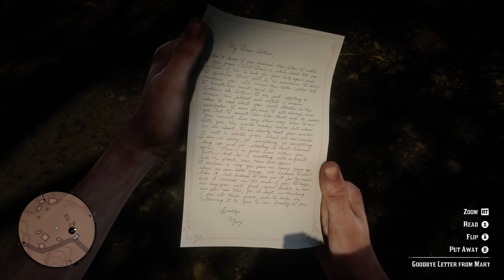RED DEAD REDEMPTION 2 Walkthrough Gameplay Part 20 | tamil gamerror| tamil gaming| tamil commentary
tamil gamerror
tamil gaming
tamil game
Hansari
red dead redemption 2
action
adventure
open world
story
multiplayer
PC

Red Dead Redemption 2 is a Western-themed action-adventure game. Played from a first or third-person perspective, the game is set in an open-world environment featuring a fictionalized version of the Western, Midwestern, and Southern United States in 1899, during the latter half of the Wild West era and the turn of the twentieth century.[1] The game features both single-player and online multiplayer components, the latter released under Red Dead Online.[2] For most of the game, the player controls outlaw Arthur Morgan, a member of the Van der Linde gang, as he completes numerous missions—linear scenarios with set objectives—to progress through the story; from the game's epilogue, the player controls John Marston, the playable protagonist of the game's predecessor, Red Dead Redemption.[3] Outside of missions, the player may freely roam the game's interactive world.[4] The player may engage in combat with enemies using melee attacks, firearms, throwables, or explosives. Combat has been refined from the game's predecessor, and notable new mechanics consist of dual-wielding and the ability to use a bow.[5][6] The player is granted the ability to swim as Arthur, but not as John—a reference to the previous game, where swimming led to instant death.[7]

Red Dead Redemption 2's unexploited land makes up the largest portion of the game world and features diverse landscapes with occasional travelers, bandits, and wildlife. There are urban settlements in the game, ranging from farmhouses to towns and cities.[8][9] Horses are the main forms of transportation, of which there are various breeds, each with different attributes. The player can steal horses, and must either train or tame a wild horse to use it; to own a horse, they must saddled or stabled. Increased use of a horse will begin a bonding process, which can be increased by cleaning and feeding it, and the player will acquire advantages as they ride their horse.[10] Stagecoaches and trains can also be used to travel. The player can hijack an incoming train or stagecoach by threatening the driver or passengers and then rob its contents or the passengers.[11][12]

The player may also witness or take part in random events encountered from exploring the game world. These include ambushes, crimes committed by other people, pleas for assistance, ride-by shootings, public executions, and animal attacks. For example, as the player explores the Wild West, they can find specific people in distress. If the player decides to help them, they will be thankful and may reward the player if they cross them again.[10][13] The player may also take part in side-activities, which include small tasks with companions and strangers, dueling, bounty hunting, searching for treasure or other collectibles around the map such as rock carvings, and playing poker, blackjack, dominoes, and Five Finger Filet.[14] Hunting animals also plays a major role in the game, providing food, income, and materials for crafting items. When hunting, the player needs to take into account several factors, including the choice of weapon and shot placement, which affect the quality of the meat and pelt and subsequently the price traders are willing to pay. The player can either skin the animal immediately or carry the carcass, which will rot over time and decrease its value and attract predators.[15][16]

The game focuses heavily on player choice for the story and missions. Certain moments in the story will give the player the option to accept or decline additional missions and lightly shape the plot around their choices.[17] The player can communicate with any non-player character (NPC) in dynamic ways new to the series. The player can choose different dialogue trees with NPCs, such as having a friendly chat or insulting them. If the player chooses to kill an NPC, they can loot their corpse.[18] Red Dead Redemption 2 brings back the Honor system from its predecessor by measuring how the player's actions are perceived in terms of morality. Morally positive choices and deeds like helping strangers, abiding the law, and sparing opponents in a duel will add up to the player's Honor. However, negative deeds such as theft and harming innocents will subtract from the player's Honor. The story is influenced by Honor, as the dialogue and outcomes for the player often differ based on their Honor level. Hitting milestones for the player's Honor level will grant unique benefits, such as rewarding the player with special outfits and large discounts in stores. A low Honor level is also beneficial, as the player will receive a greater number of items from looted corpsesv